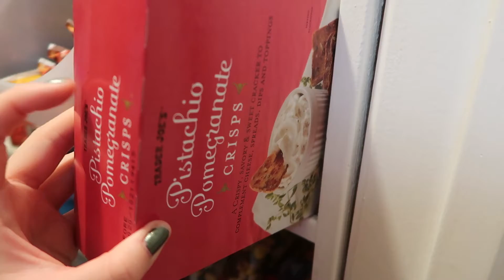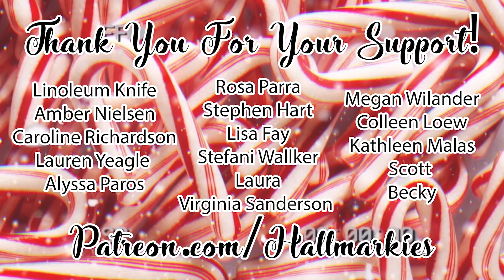My Mom Bought A LOT of Cookies!!! | Vlogmas 2019 Day 11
Well we still don't have advent calendars but we're good on cookies for the next few months!
-OPEN FOR LINKS AND MORE INFO-
- Follow me on:

- LA City Scape -City photo created by welcomia

- Recording Info:

CAMERA: Canon T6i, Canon G7X Mark II, iPhone 8+

COMPUTER SPECS: -Windows 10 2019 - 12 GB RAM 1TB Storage